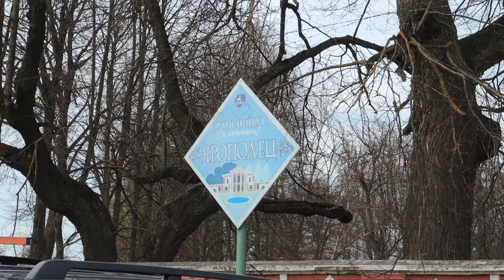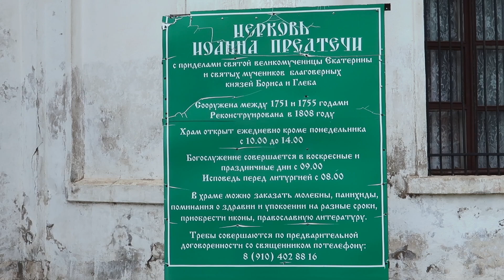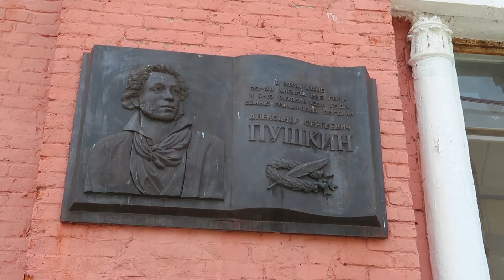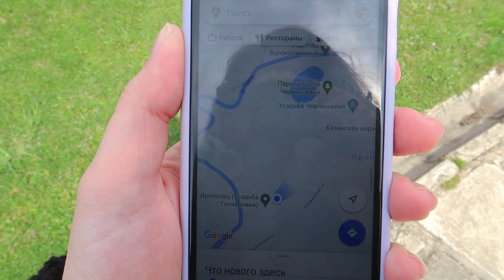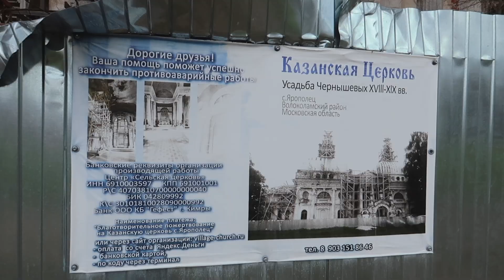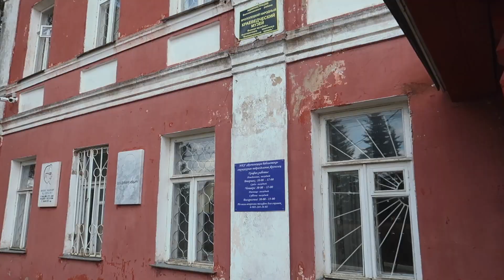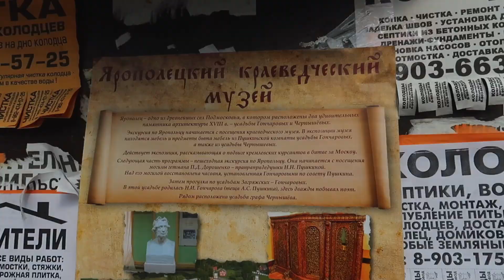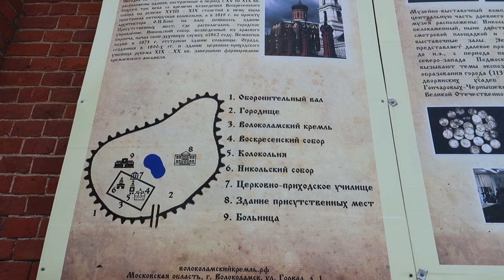Интересные места в Подмосковье: ЯРОПОЛЕЦ и ДЮНЫ в Сычёво. Водопад и заброшенная усадьба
Маршрут на 1 день недалеко от Москвы.
Богатое достопримечательностями село Ярополец (с двумя интересными усадьбами и первой сельской ГЭС) и марсианские песчаные дюны в Сычёво.

0:00 Усадьба Гончаровых и действующий храм (церковь Иоанна Предтечи)
3:13 Парк между двумя усадьбами
5:43 Заброшенная усадьба Чернышевых и заброшенная церковь (Казанская)
9:39 Ярополецкая ГЭС. Водопад в Подмосковье
12:30 Краеведческий музей
14:24 Волоколамск
15:39 Песчаные дюны в Сычёво